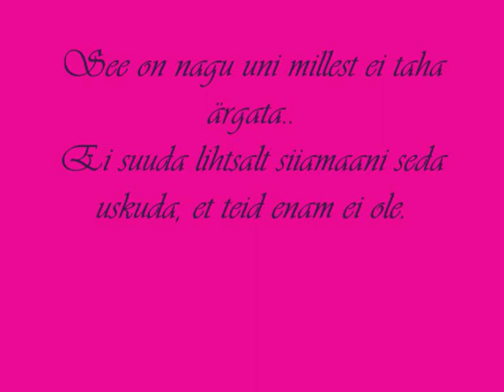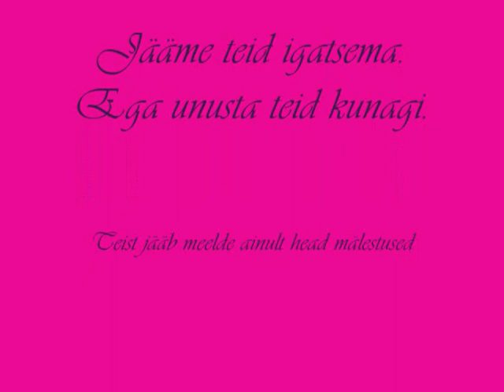R.I.P. Maili, Rünno, Georg ja Siim